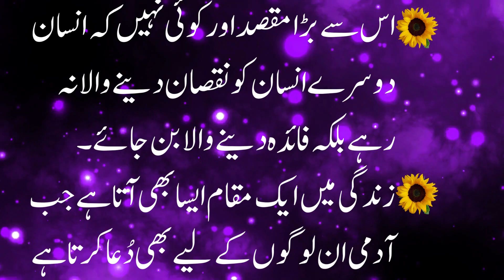Baba je kene lage | best quotes | Quote Collection Urdu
Baba je kene lage | best quotes